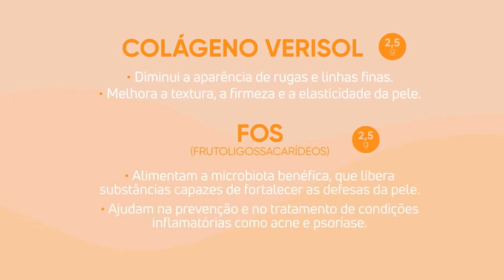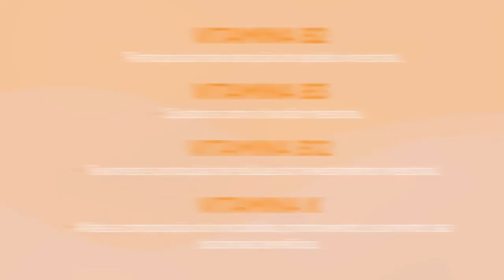Diminui a aparência de rugas e linhas finas, ajuda a regular o intestino